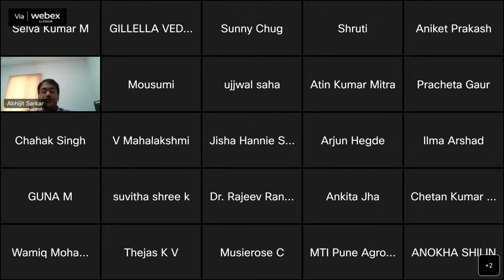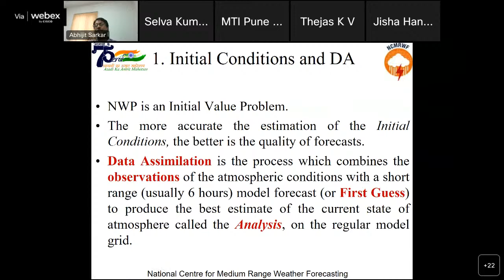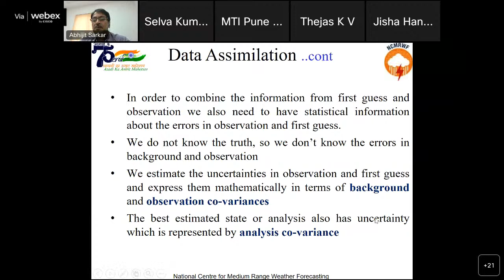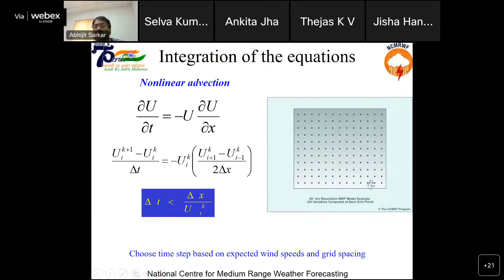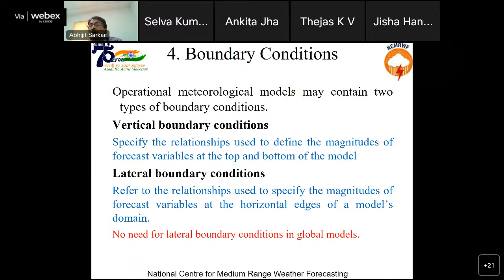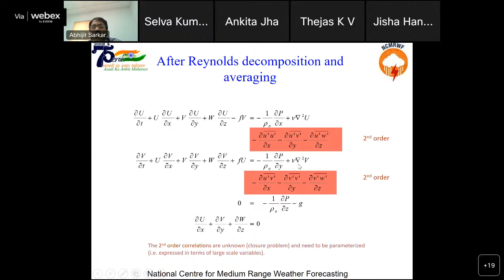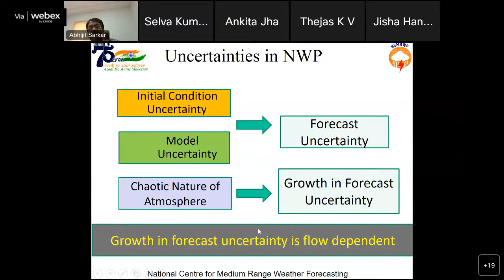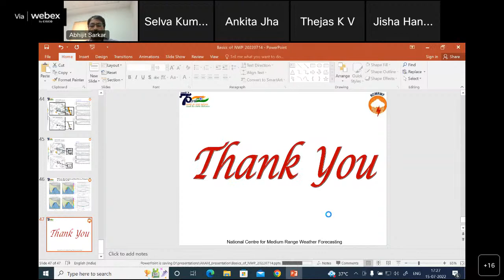Basics of Numerical Weather Prediction by Dr. Abhijit Sarkar, NCMRWF